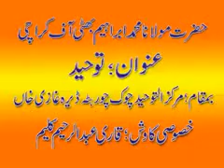Toheed -By Shiekh Ibraheem Bhatti Hafizaullah 4 to 5